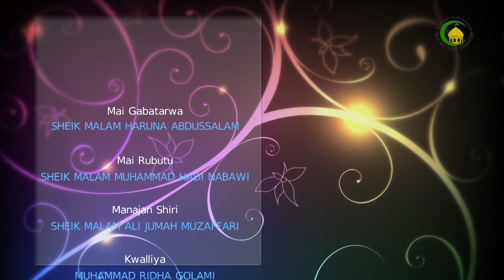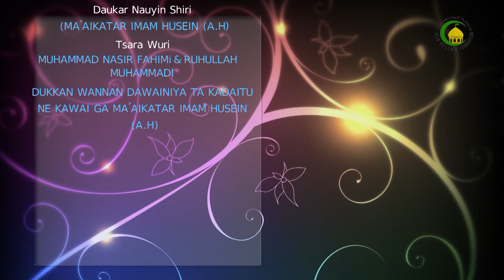99. QANA'AH DA KUMA HAQIQANIN TA (2) - Malam : Shekh malam Haruna Abdussalam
WANNAN  DARASIN  YANA  BAYANI  NE  KAN  QANA'AH  DA  KUMA  HAQIQANIN  TA,  INDA  AKAYI  BAYANI  KAN  MUHIMMANCIN  WANNAN  SIFA  MAI  GIRMA,  DA  KUMA  SAKAMAKON  DA  TAKE  DAUKE  DA  SHI  CIKIN  RAYUWAR  DUNIYA  DA  LAHIRA. KASHI  NA BIYU.